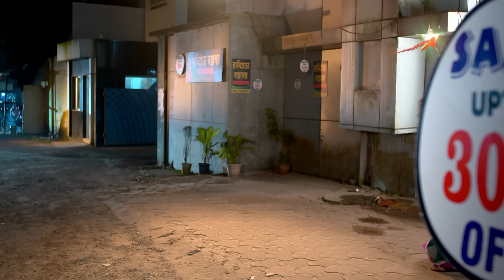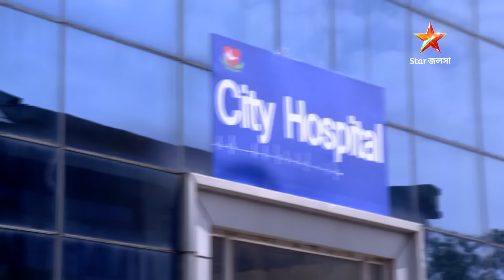EP 203 | Part 1 | এ তুমি কেমন তুমি । দেখুন অনুরাগেরছোঁয়া ।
এ তুমি কেমন তুমি ।
দেখুন অনুরাগেরছোঁয়া । সোম - শুক্র 9:30 PM